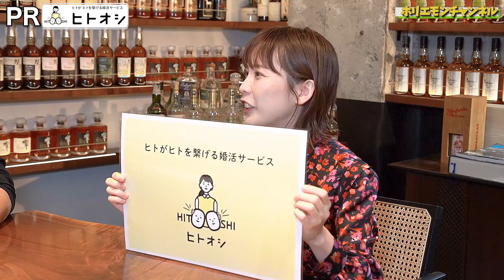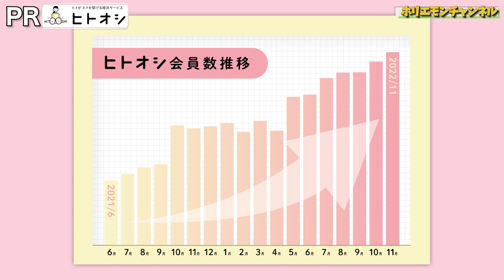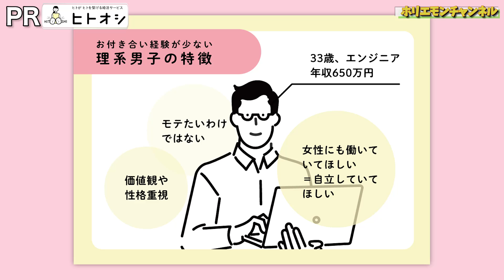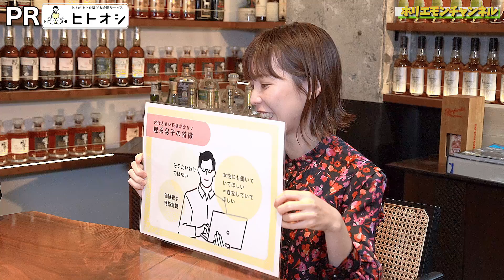結婚したい視聴者は必見！？マッチングアプリ専門家が解説する最新の婚活事情とは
【ヒトオシエリア進出記念キャンペーン】
2024/1/8(月)までに以下のページから入会でキャンペーン対象になります。

■関東にお住まいの方
マッチングプランナーと面談＋1人のお相手ご紹介とオンラインお見合いまで無料で体験できます。

■関西・東海にお住まいの方
1ヶ月完全無料でヒトオシを利用できます。

・マッチングアプリ専門家伊藤早紀のチャンネル
・マッチングアプリ総合メディア「マッチアップ」
・女性向け婚活メディア「婚活キューピッド」

【NEW】不老不死の研究（幻冬舎）
多動力 (NewsPicks Book) (幻冬舎文庫)